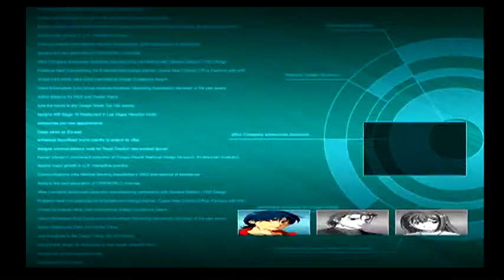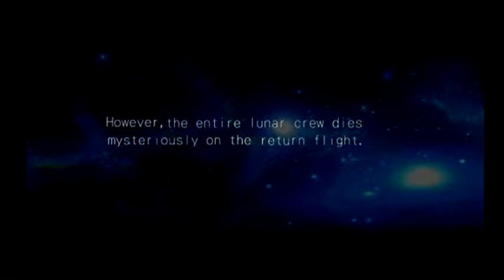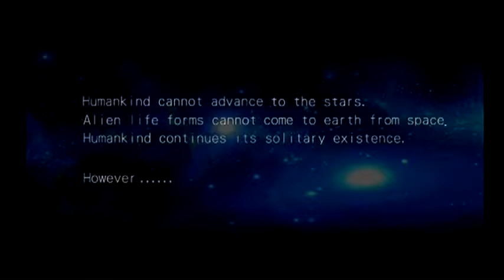Robot Alchemic Drive - Pacific Rim QWOP - Free Range Testers